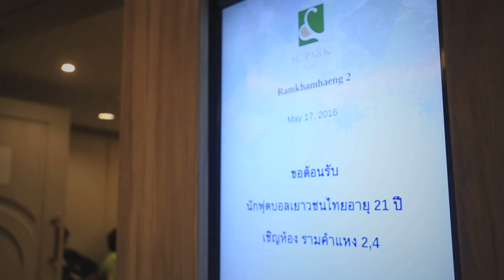Bangkok United Time 2016 EP:12 รับมือสวาทแคท และเยาวชนแบงค็อกในนามทีมชาติ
รายการ Bangkok United Time พบกับข่าวสาร ความเคลื่อนไหว ของทีม แบงค็อก ยูไนเต็ด แบบอัพเดทในทุกๆสัปดาห์ และพาคุณไปรู้จักกับนักเตะและทีมงานแข้งเท­­พ ออกอากาศทุกวันศุกร์ เวลา 21.00 น. และวันเสาร์ เวลา 12.00 น. ทางช่อง TNN24